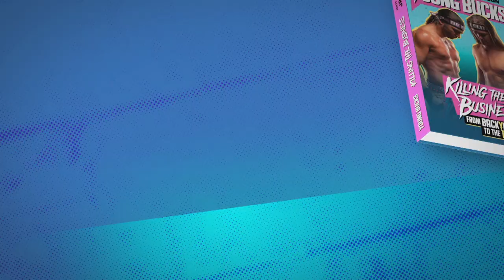15 Matches Including Team Taz, SCU, Dark Order, Penelope Ford, The Gunn Club | AEW Dark